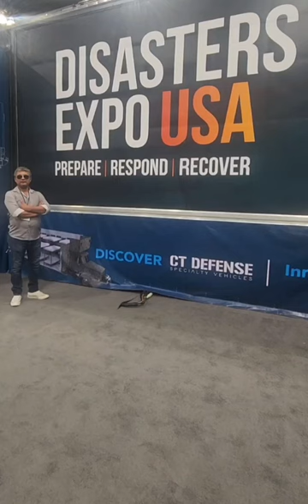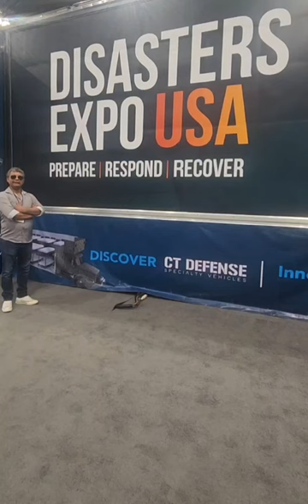September 7, 2024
Disaster Expo 2024 en Los Ángeles, California, es un evento dedicado a la preparación y respuesta ante desastres naturales y emergencias. Reúne a expertos, empresas, y organizaciones que ofrecen soluciones innovadoras en prevención, mitigación y recuperación de desastres. Con conferencias, exhibiciones de productos y tecnología avanzada, los asistentes aprenden sobre las mejores prácticas para proteger a sus comunidades frente a terremotos, incendios, inundaciones y otros eventos críticos. El evento busca fomentar la resiliencia y fortalecer las redes de apoyo en caso de desastres a gran escala.